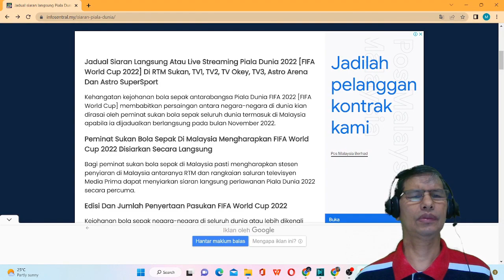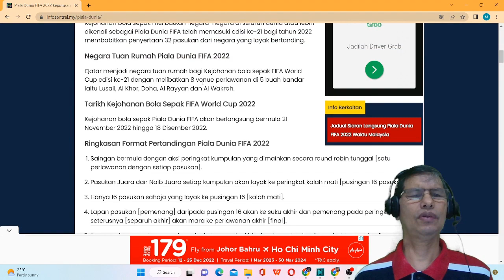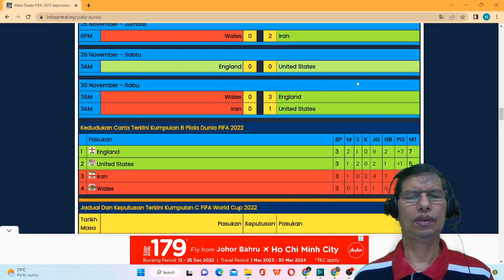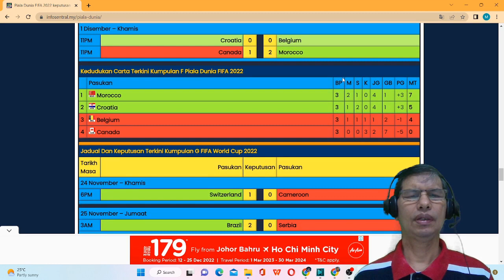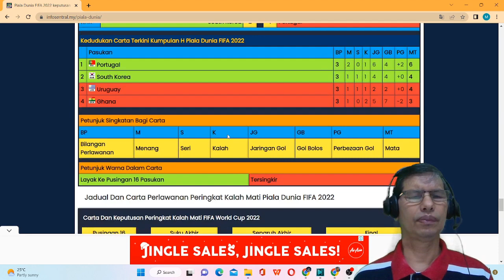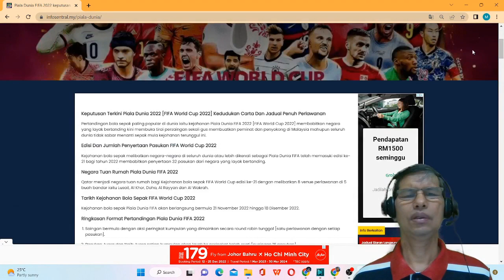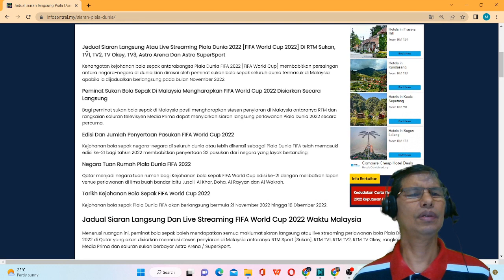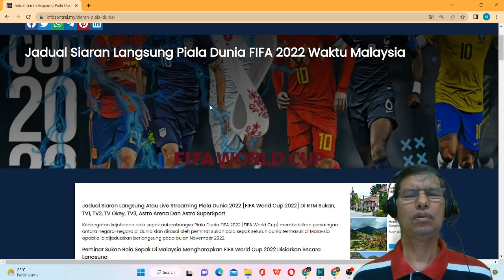HIGHLIGHTS FIFA WC QATAR 2022 BY MIKE POJAN